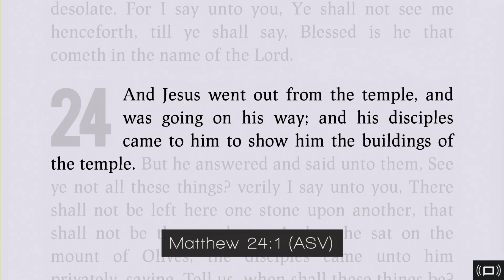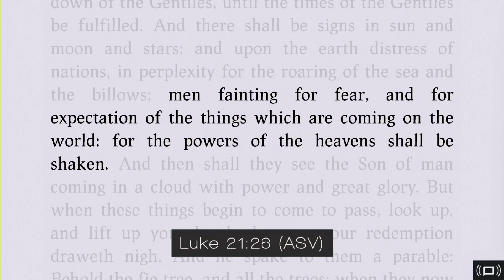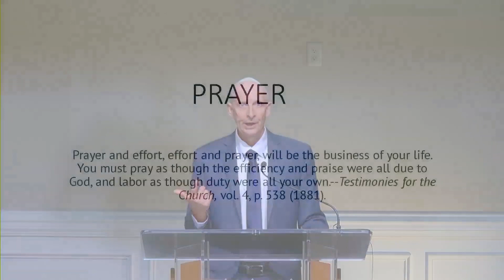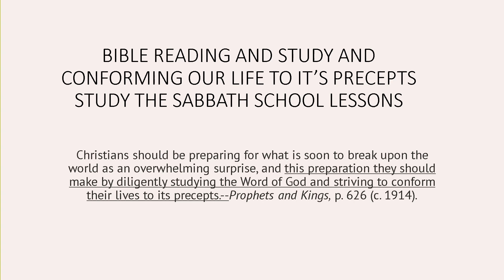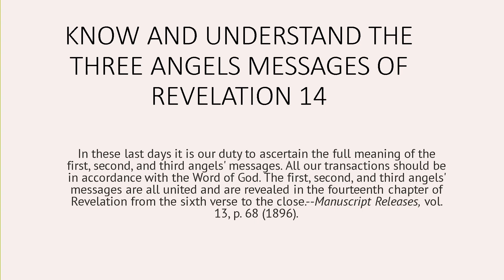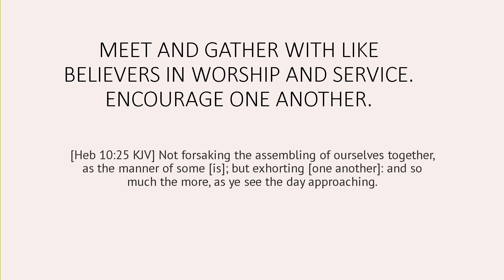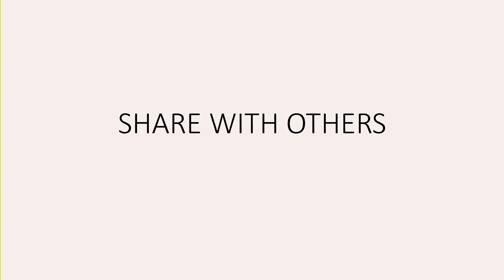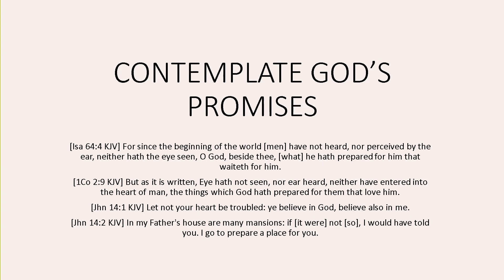Signs of the Times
Elder Wyatt McCutcheon presents the message "Signs of the Times" to the North Bay Seventh-day Adventist Church; April 1, 2023.

Come join us for Sabbath School and Service.
Saturdays at 9:45 / 11:00

NorthBayFL.AdventistChurch.org